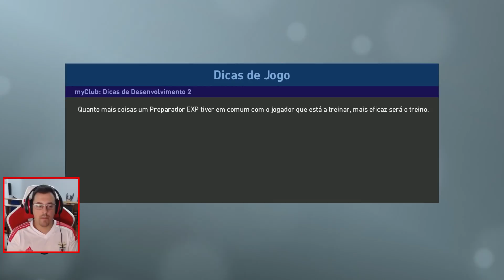PES 2019 Rumo ao Estrelato #12 Liga NOS Sta Clara vs Braga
PC Gameplay Temporada 2 Rumo ao Estrelato

INSTANT GAMING

DONATIVOS

LOJA PARCEIRA

CANAIS PARCEIROS